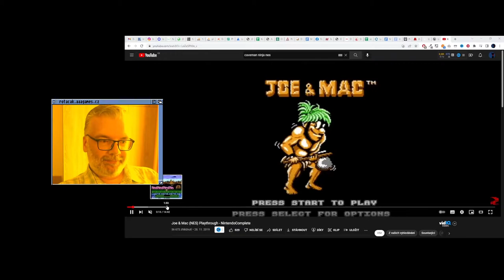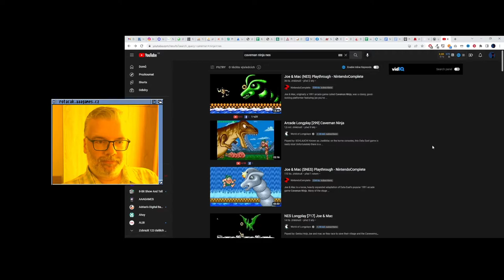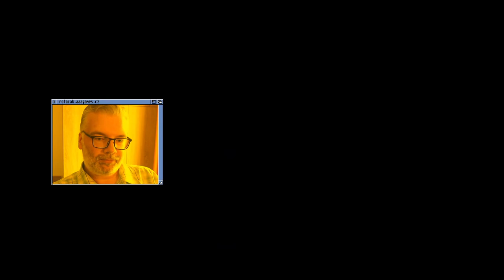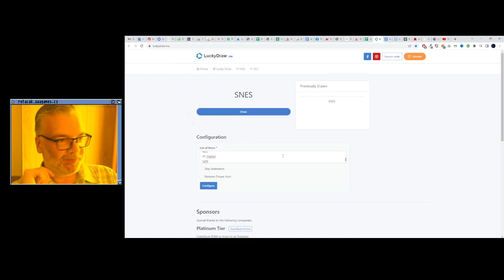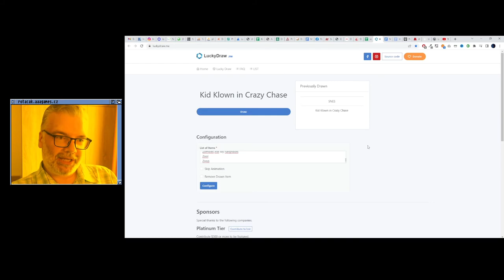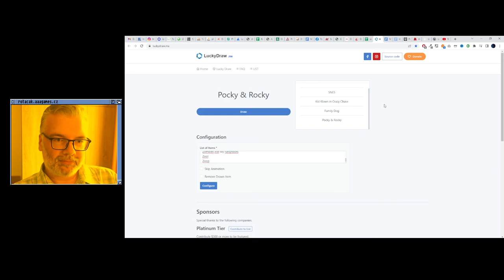😐 Joe & Mac - Caveman Ninja (NES)